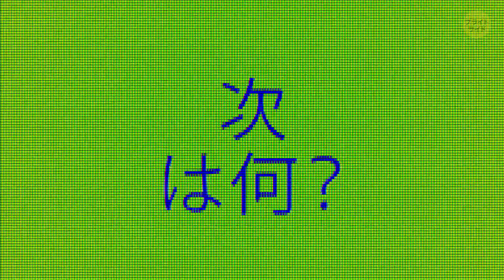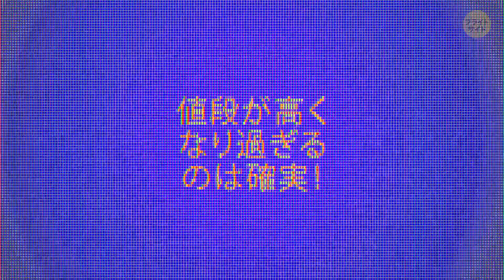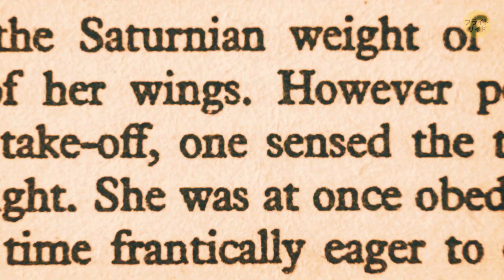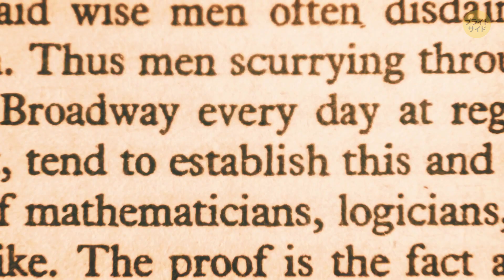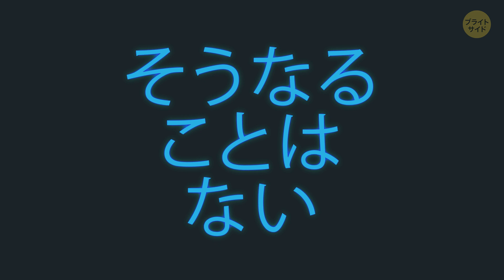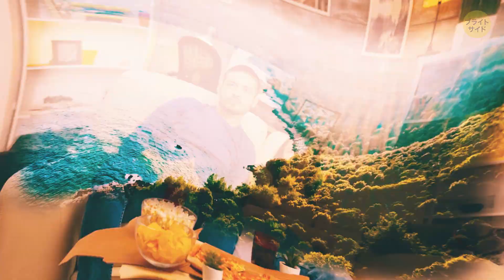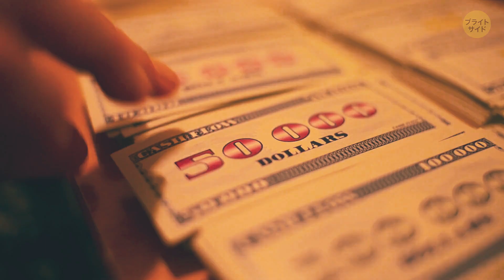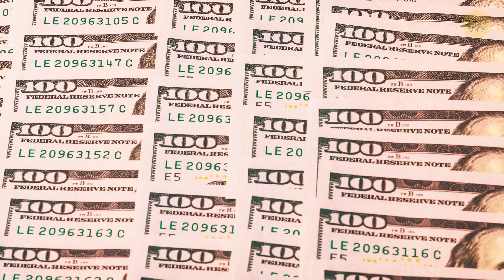現在開発中のホログラムゲーム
ホログラムゲームは現実化されるのでしょうか？ もし出来るとしたら、開発にはどれくらいの時間が掛かるのでしょう？ 84年のテトリスや、ファミコン、ウルフェンシュタインやドゥームを超えて、現代のVRテクノロジーになるまで、ゲームは楽しむだけでなく、常にテクノロジーの限界への挑戦をしてきた、とも言えます。 では次のレベルは何なのでしょう？ ホログラムのゲームをプレイすることになるのでしょうか？

ホログラムゲームの概念はゲーマーが期待しているトップであるに違いありませんが、実際にゲームの世界で新たな進化の一歩を踏み出そうとしています。 新世代のゲーム機が開発される中で、情報処理能力やグラフィックの向上、さらにバグやスローダウンなしのゲームを期待するのは当然ですが、ゲームを根本から変える、新しく革新的な開発は行われるのでしょうか？

タイムスタンプ:

ホログラム技術とは 0:51

3D画像とは 1:55

ホログラムよりも優れた手段 4:24

ホログラムの卓上ゲーム 7:19

声の出演：大橋コユキ（Studio Kiwi）